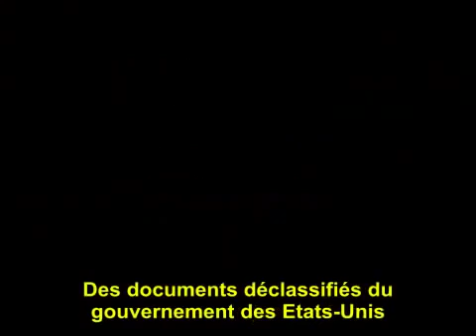Ovni 2016 Les meilleurs témoignages militaires d'extraterrestres documentaire en français i